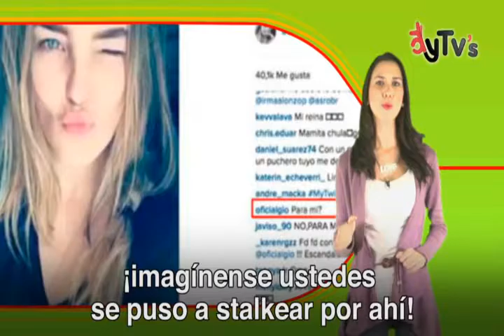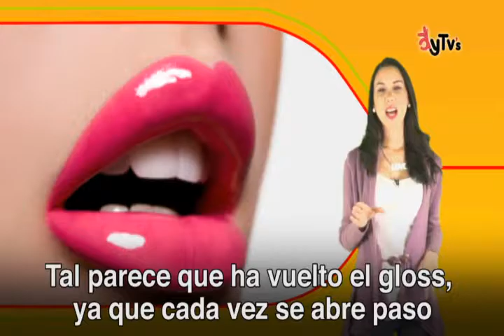Belinda/Giovani Dos Santos/ Janet Jackson/Gloss